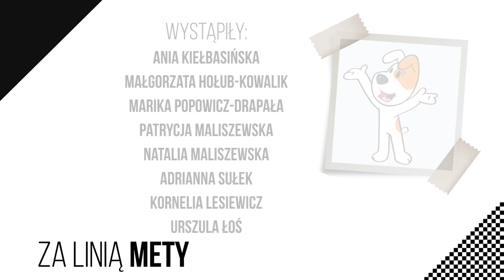DZIEŃ DZIECKA! Sportowcy dzieciom CZYTAJĄ BAJKĘ. Reksio - Wesołe Podwórko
Nastał ten dzień, w którym możemy pochwalić się specjalnym odcinkiem! Z okazji Dnia Dziecka przedstawicielki różnych dyscyplin specjalnie dla dzieci przeczytały bajkę. Reksio - Wesołe Podwórko, to opowiadanie, z którym zmierzyły się Ania Kiełbasińska, Natalia i Patrycja Maliszewskie, Małgosia Hołub-Kowalik, Marika Popowicz-Drapała, Kornelia Lesiewicz, Ada Sułek i Ula Łoś.